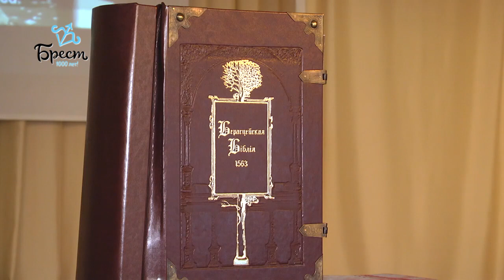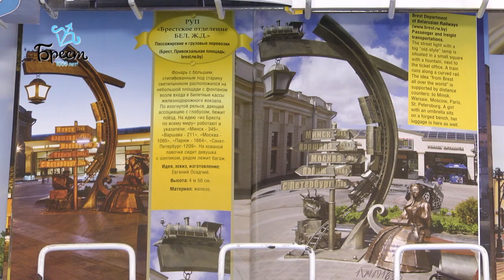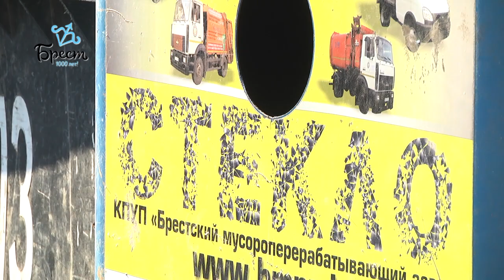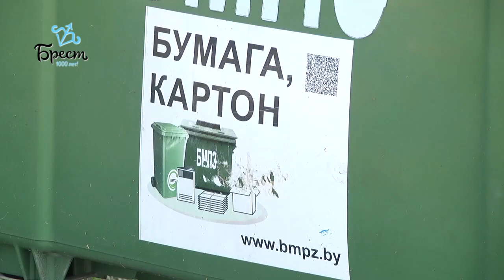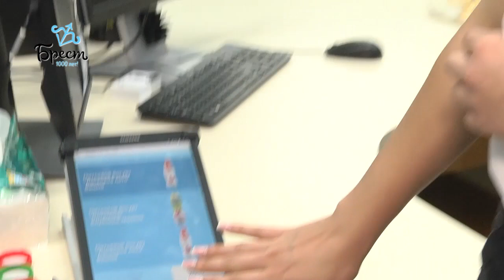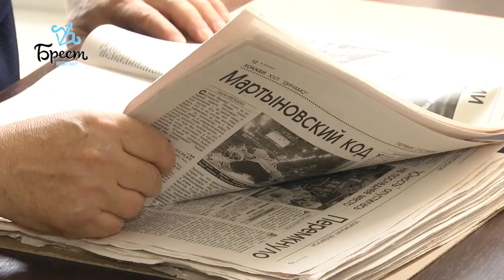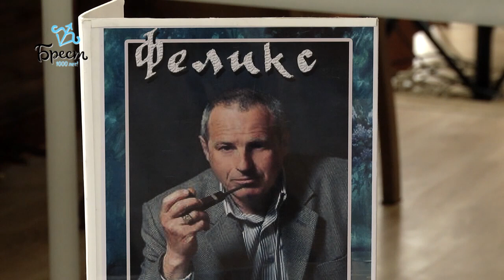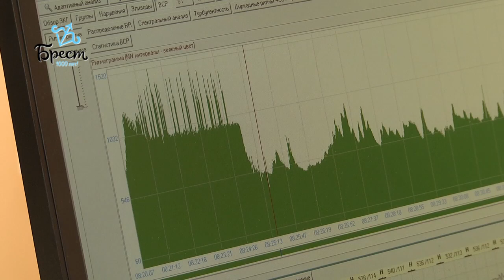2019-09-14 г. Брест. Итоги недели. Новости на Буг-ТВ.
Конференция Библиотечной Ассамблеи Евразии Журналист И. Кузьмич. Оператор Э. Бакунович
Чествование ветеранов. Журналист А. Ноздрин-Плотницкая. Ю. Силюк. Оператор Э. Бакунович
Раздельный сбор мусора Журналист В. Нечаева. Оператор П. Малашенок
Открытие лаборатории промышленной робототехники Журналист А. Ноздрин-Плотницкая. Оператор Э. Бакунович
День библиотек Журналист Ю. Силюк. Оператор Э. Бакунович
Портретная зарисовка: Лидия Ефимовна Скибар Журналист И. Кузьмич. Оператор П. Малашенок